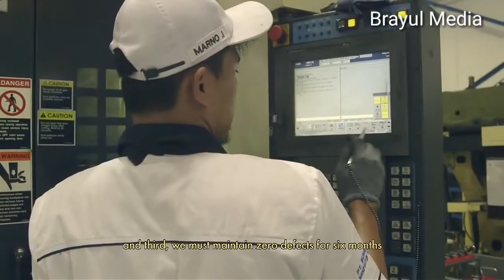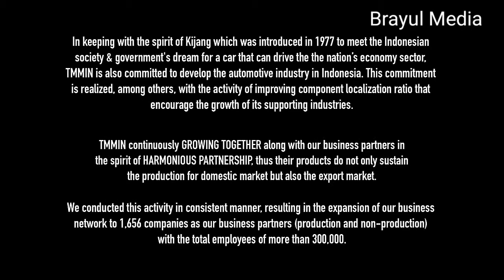PT Shei Tai Industrial Memproduksi Spare Part untuk Toyota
Sesuai dengan semangat Kijang yang hadir pada tahun 1977 untuk memenuhi mimpi pemerintah dan masyarakat terhadap sebuah mobil yang dapat menggerakkan roda perekonomian Indonesia, maka Toyota Indonesia juga berkomitmen untuk mengembangkan industri otomotif di Indonesia, salah satunya dengan aktivitas peningkatan rasio lokalisasi komponen yang mendorong tumbuhnya industri-industri pendukung.

Toyota Indonesia TUMBUH BERSAMA dengan para mitra bisnis kami dengan semangat HARMONIOUS PARTNERSHIP, sehingga akhirnya produk mereka tidak hanya menopang produksi untuk pasar domestik, tapi bahkan untuk pasar ekspor.

Aktivitas ini kami lakukan secara konsisten, sehingga sekarang jaringan bisnis kami mempunyai total mitra bisnis sebanyak 1,656 perusahaan (produksi dan non-produksi) dengan total karyawan mencapai lebih dari 300,000 orang.

No v 67 (sy, resmi)